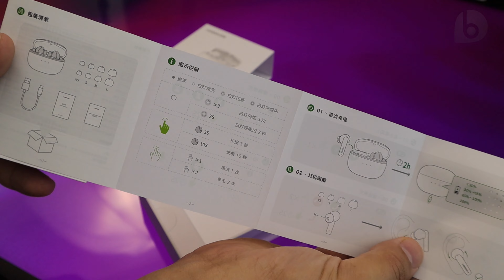Fone c/ CANCELAMENTO DE RUÍDO Por MENOS de 240 REAIS! HITUNE T3 - Ugreen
O HiTune T3 acabou de ser lançado e se destaca por trazer cancelamento de ruído, ótima qualidade de áudio e bateria por menos de 240 reais!
👉𝘾𝙤𝙢𝙥𝙧𝙚 𝙤 𝙃𝙞𝙏𝙪𝙣𝙚 𝙏3 - 𝙐𝙨𝙚 𝙤 𝘾𝙪𝙥𝙤𝙢 ❞GEEKT3❞ 𝙨𝙚𝙢 𝙖𝙨𝙥𝙖𝙨.
O HiTune T3 já traz suporte ao Bluetooth 5.2, traz a tecnologia Superbass que melhora os graves, possui driver de 10mm, bateria que dura 7 horas e pode ser estendida para até 24 horas usando o estojo de recarga e ainda possui o ANC, cancelamento de ruído ativo, que reduz o som externo em até -25dB. Ele ainda possui som ambiente e controles no próprio fone. Confira nesse vídeo o conteúdo da caixa e a análise do HiTune T3!
⭐⭐⭐ SMARTPHONES QUE INDICO!! ATUALIZADO JANEIRO - 2022 ⭐⭐⭐